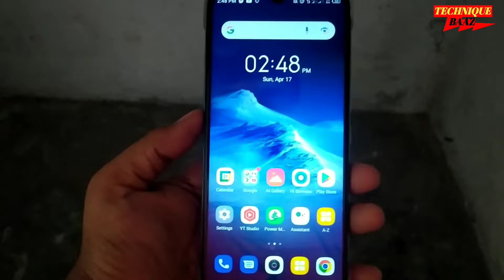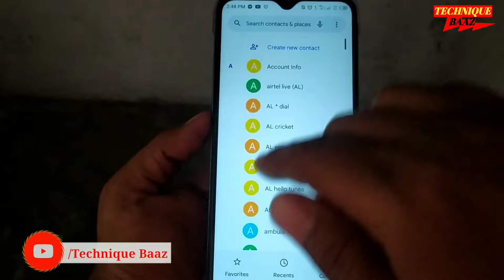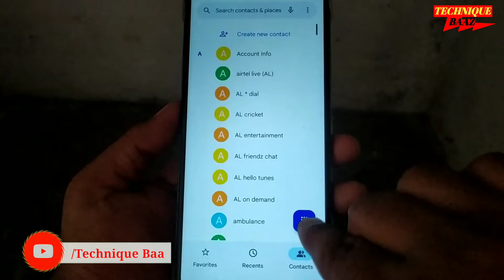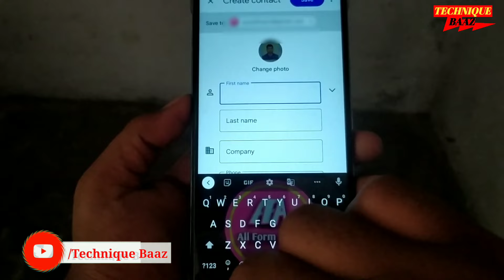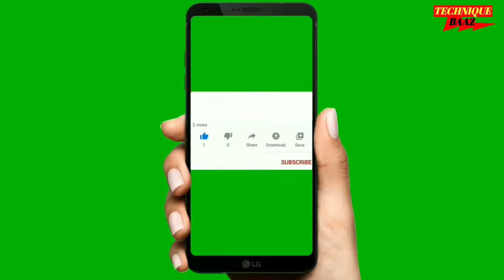infinix mobile me contact per photo kaise lagaye | मोबाइल नम्बर पर फोटो कैसे सेट करें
Technique Baaz
mobile number per photo kaise lagaye 2022
how to set photo on mobile contect 2022
Mobile number pe photo kaise set kare
Phone number per photo kaise lagaen
फ़ोन नंबर पर फोटो कैसे लगाते हैं
फ़ोन नंबर पर फोटो कैसे से करें 2022